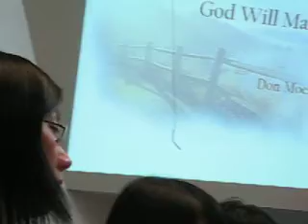Yatsing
yatsing's ordination